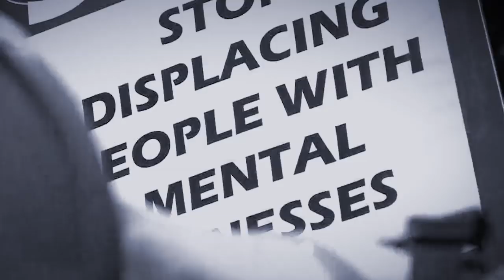Project Home 60